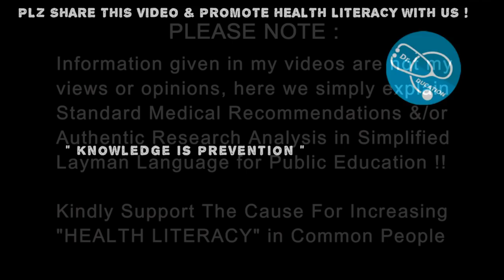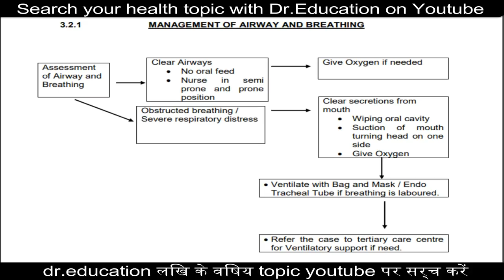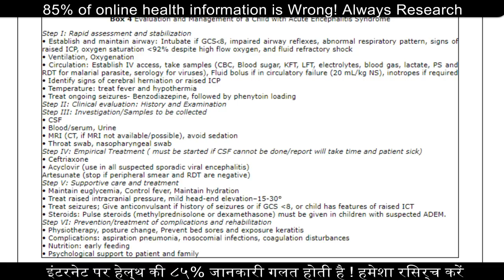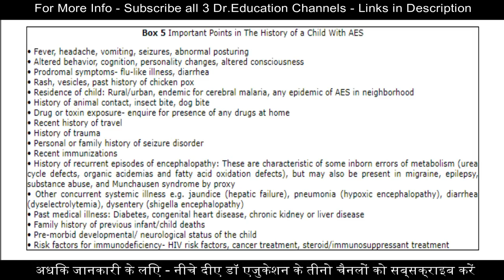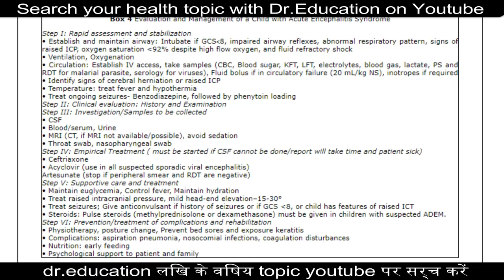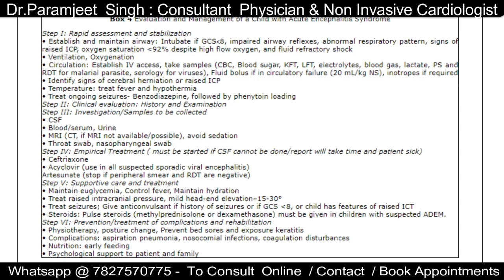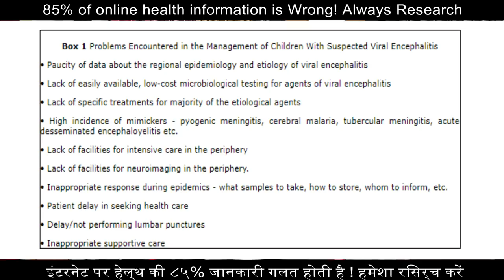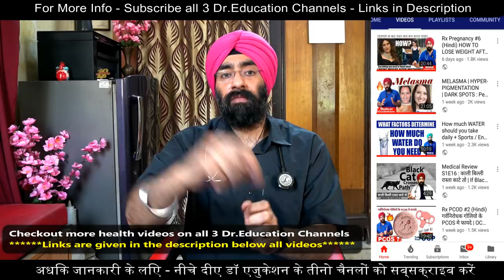ऐसे बचेगी जान - चमकी बुखार का सही मेडिकल इलाज | How to Cure Bihar Chamki Fever | Dr.Education (Hin)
Reference guidelines

1) Dr. Paramjeet's Clinic  HEALTH & HEART CLINIC - 257 Shakti Khand 4 Indirapuram GZB UP - 3km from Vaishali metro

2) YASHODA HOSPITAL NEHRU NAGAR III GHAZIABAD UP NCR

* 1 year in Medical ICU.
* 1 year in Emergency & Casualty.
* 3 months each in Surgery, Neurology, Pediatrics and Family medicine.

Current Associations:
* EXPRESS CLINICS
* Rai diagnostics

Thanks & Regards
Dr.PARAMJEET SINGH
Physician & Cardiologist